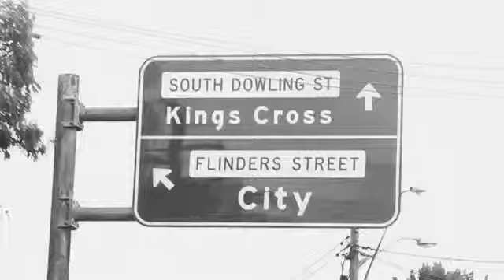Stations of the X - 305 Kings Cross Cleaner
keeping the mean streets spic and span in 2011.